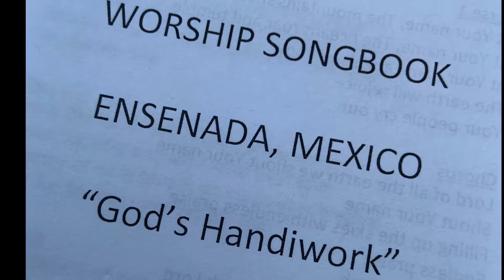Mission Life 22